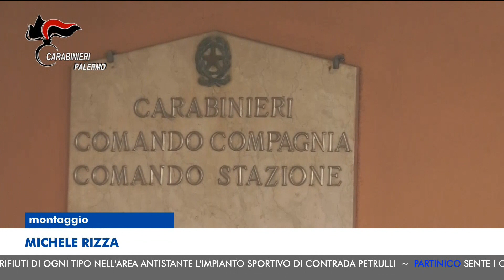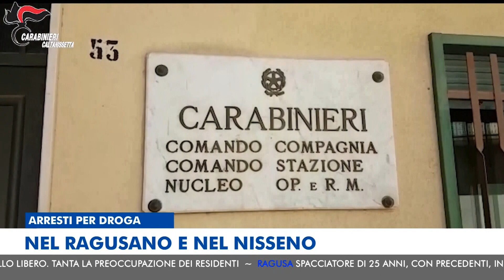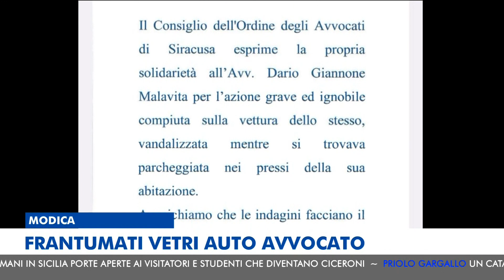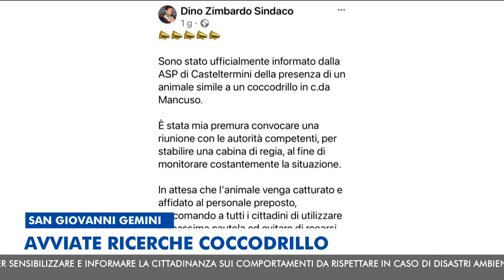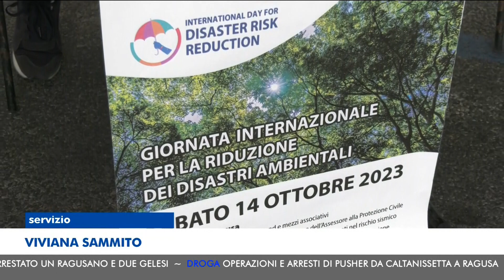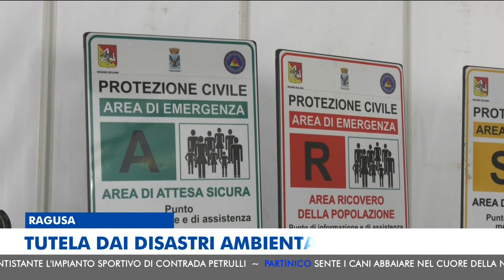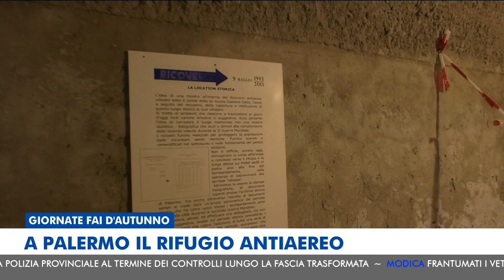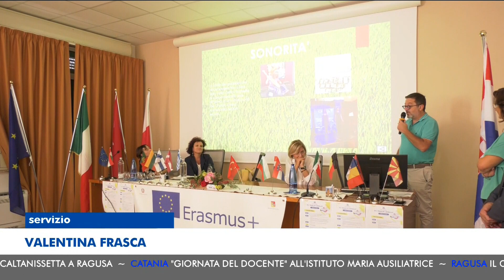MTG EDIZIONE DELLE 14:00 DEL 14-10-2023